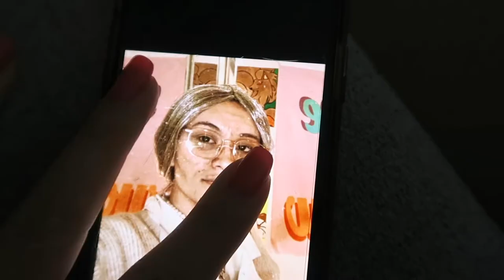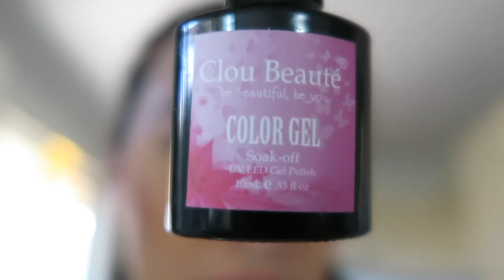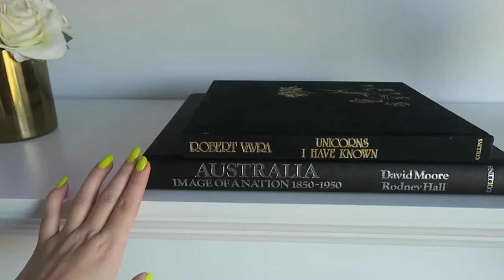Vlog 14 - MODA living fireplace! I reached one of my goals!